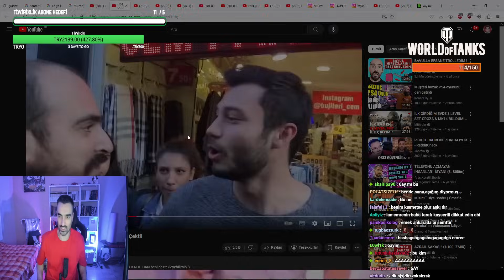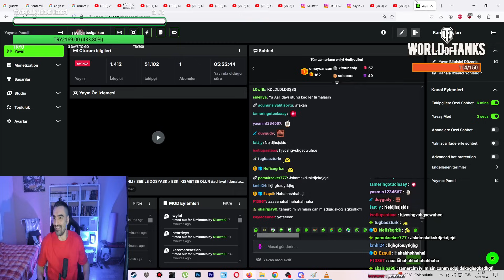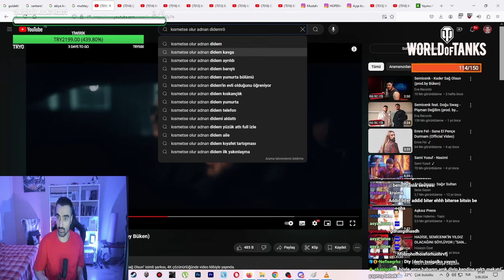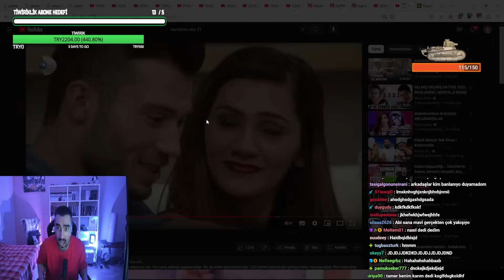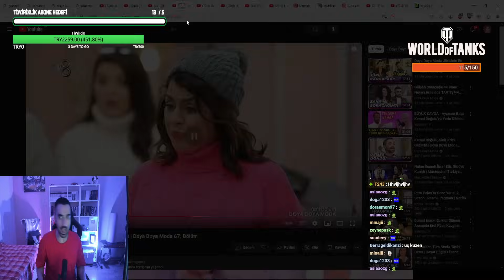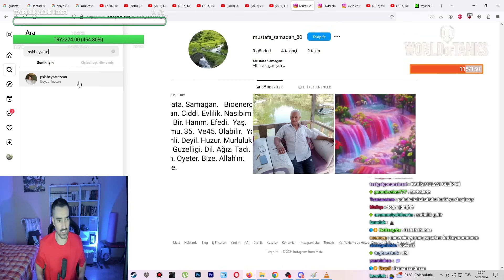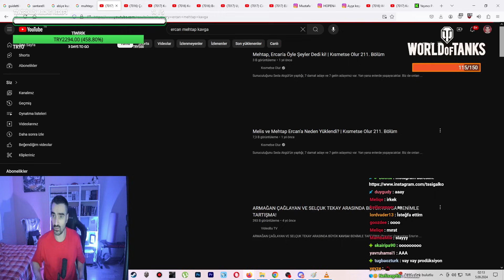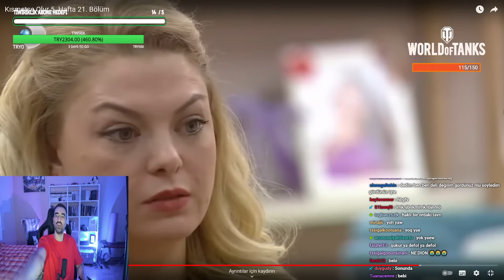Tssigalko Kısmetse Olur İzliyor Vol 73 | AYÇA VE EMRE’NİN SINAVI!